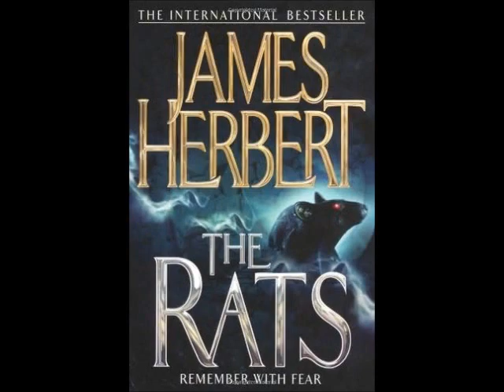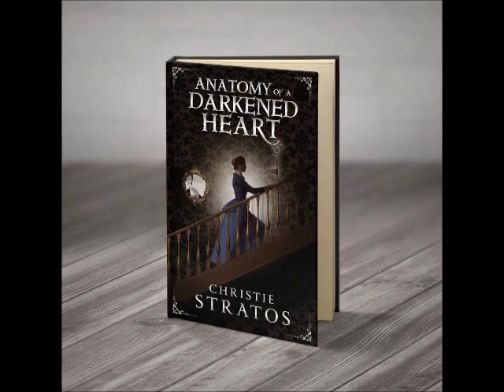November (Thanksgiving.) Book & Movie Reviews.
Happy Thanksgiving! In this video, I review some terrifying and creepy books by tradional and indie authors. There's also a review of the movie, Haunter.